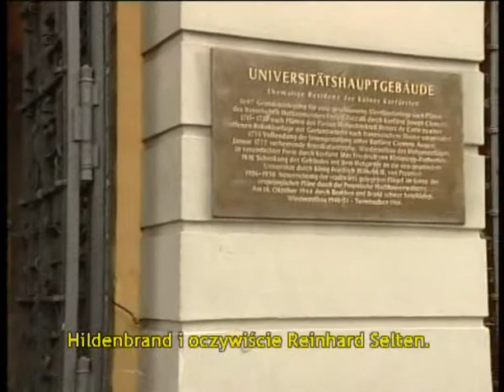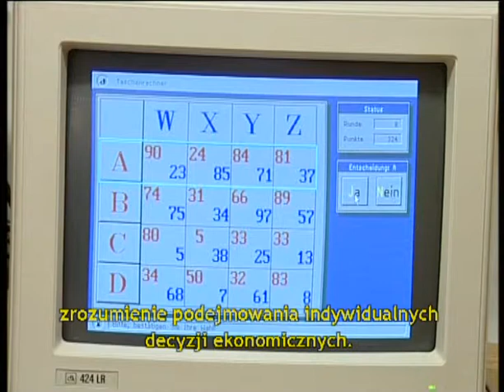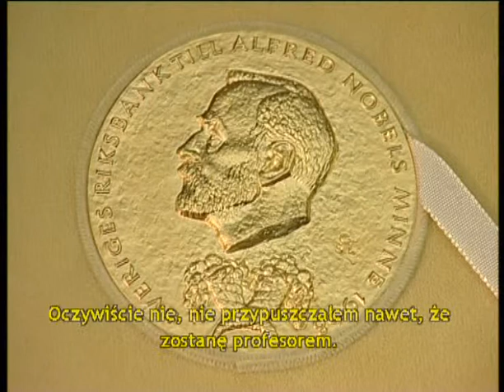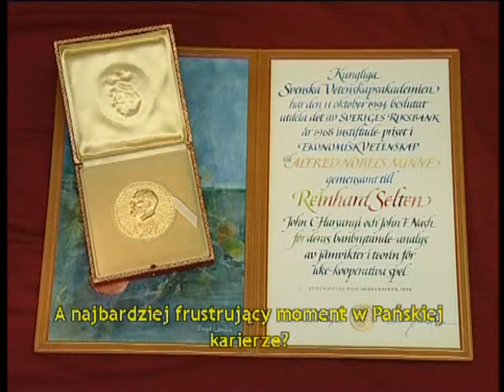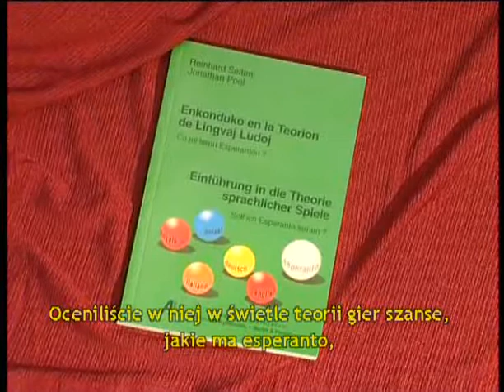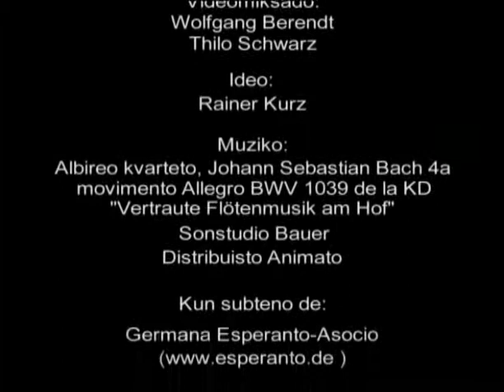Prof. Reinhard Selten-Polski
Z prof. Reinhardem Seltenem, laureatem Nagrody Nobla z  ekonomii w 1994 roku, rozmawia Rainer Kurz

Znajdujemy się w Bonn, mieście uniwersyteckim w Niemczech. W dziedzinie ekonomii uniwersytet w Bonn jest jedną z czołowych szkół wyższych w Niemczech. Około 1900 spośród 37 tysięcy studentów uczy się na wydziale nauk ekonomicznych. Dobrą reputację wydział ten uzyskał dzięki tutejszym badaczom takim jak Krelle, Hildenbrand i oczywiście Reinhard Selten.

Profesor Selten stworzył tutaj i rozwinął laboratorium ekonomii eksperymentalnej. Jako jego dyrektor pozostaje ciągle aktywny i twórczy. W laboratorium badawczym  ochotnicy przy komputerach biorą udział w grach decyzyjnych. Im lepsze osiągają wyniki, tym więcej pieniędzy mogą wygrać. W ten sposób laboratorium ekonomii eksperymentalnej umożliwia lepsze zrozumienie podejmowania indywidualnych decyzji ekonomicznych.

Profesor Selten jest pierwszym i jak dotąd jedynym laureatem Nagrody Nobla z ekonomii w Niemczech. Otrzymał ją w 1994 roku wraz z Amerykanami Johnem Harsanyim i Johnem Nashem. Komitet Noblowski uhonorował w ten sposób pionierskie badania Reinharda Seltena na polu teorii gier.

Odwiedziliśmy profesora Seltena w Königswinter koło Bonn, aby pomówić o jego dorobku, o Nagrodzie Nobla, jego karierze i o osobistych zainteresowaniach, a szczególnie o jego aktywności esperanckiej.